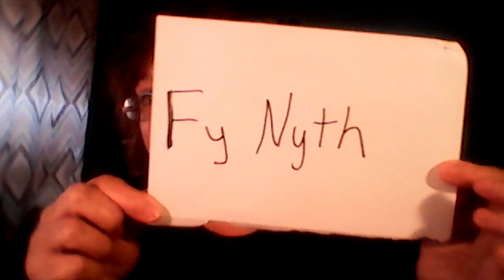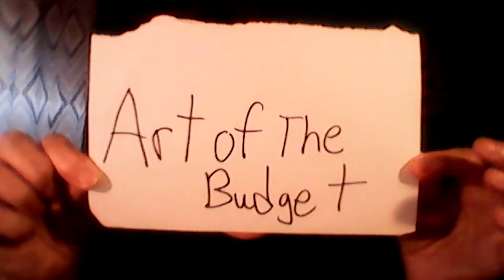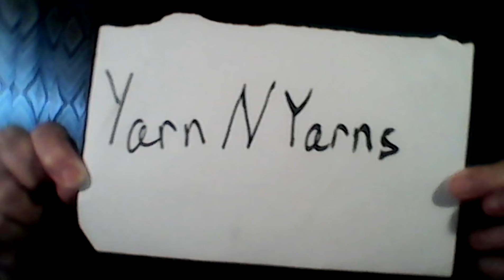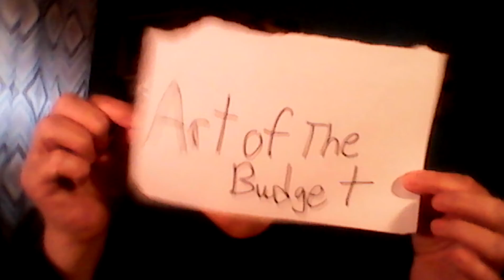YOUTUBE AND SHOUTOUTS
lottie krol (@lottiekrol) | Twitter

c/o Lottie Krol
10064 Holly Lane Apt. 1N
Des Plaines, Illinois 60016